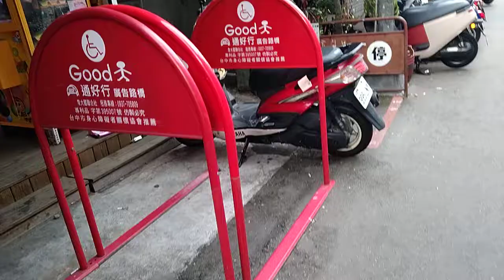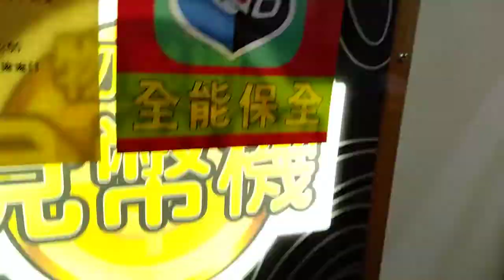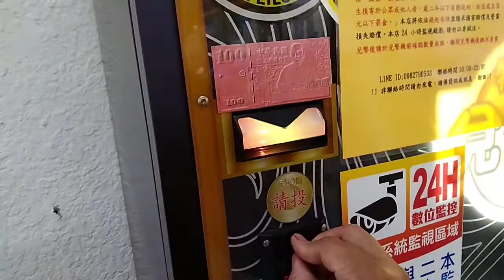My First and Last Play in this Arcade | Claw Machine | Laofei Odacrem